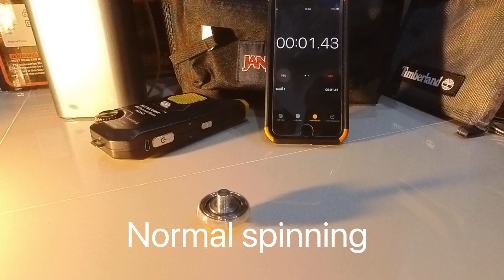Olight Spinner (Spinning hack)